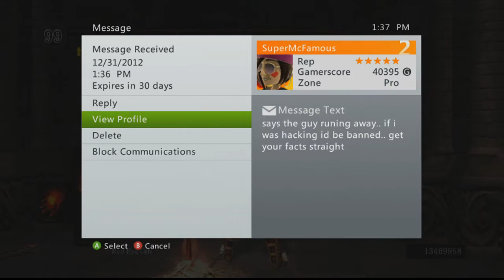Crystal Knight holding down the archives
The crystal knight is tired of people just thinking that they can walk into the archives and decides to do something about it with some new techniques in case of emergencies!

The hacker in the video is SuperMcFamous; I would usually never announce this sort of information, but seeing as he was hacking I will.

Song:
MIA - Avenged Sevenfold